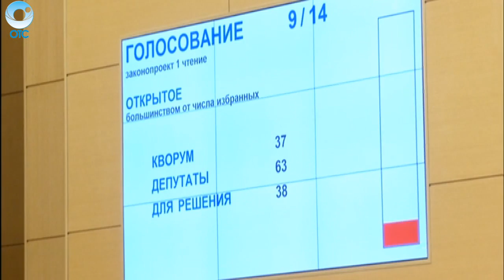Как новые законы помогут жителям сибирских деревень?